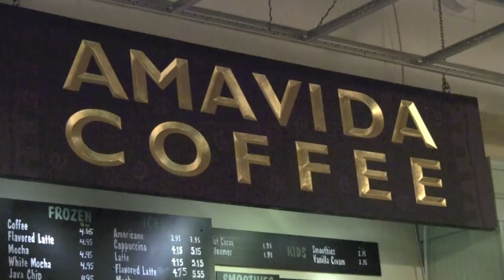Ryan Culwell at Amavida Coffee for 30A Songwriters Festival 1080p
Alabama Music Office.com goes to the 30A Songwriters Festival 2014 in South Walton County, Florida. This was their 5th year and is one of the very best Songwriters Festivals that I have covered. Ryan Culwell was at Amavida Coffee in Rosemary Beach to entertain.

Ryan Culwell tempered his songwriting craft in the isolation of his Texas Panhandle home for years and has only recently brought his Folk/Americana songs to the welcome arms of Nashville. His songs, which dive deep into the barren and rural landscapes of his West Texas homeland have been placed on the CW's Hart of Dixie and allowed him to share the stage with veteran acts like Need to Breathe, David Allan Coe, and countless Texas troubadours. Upon his arrival to Nashville, Ryan began working on a collection of songs that would eventually become the Winter Wheat EP, a collection of songs that lay open what it is for a man to fail and stand back up in a world that says to stay down. The EP was mixed by Neilson Hubbard and kicked off a working relationship that would lead Ryan back into the studio. With Neilson Hubbard at the production helm, Ryan Culwell has wrestled out a full-length album with guest vocals by Kim Richey that will come out with flying fists in the near future on Lightning Rod Records (Jason Isbell, Joe Pug, Billy Joe Shaver).